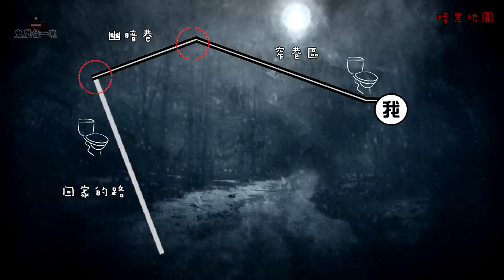【王狗】校園七大不思議！實況錄像！鬼屋住一晚(中)！(都市傳說)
鬼屋住一晚(中)